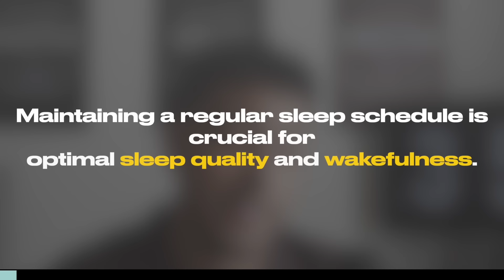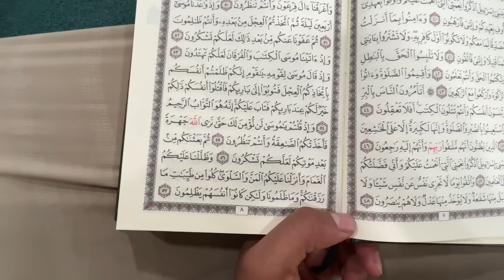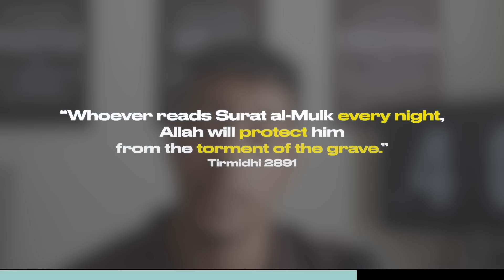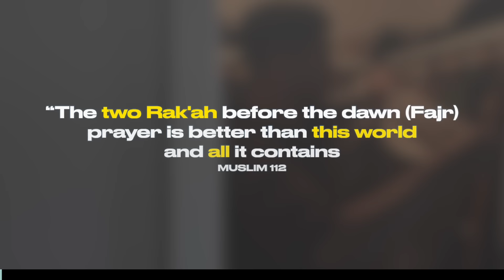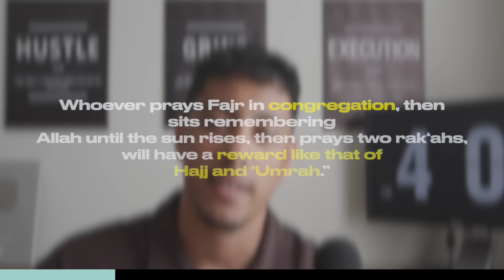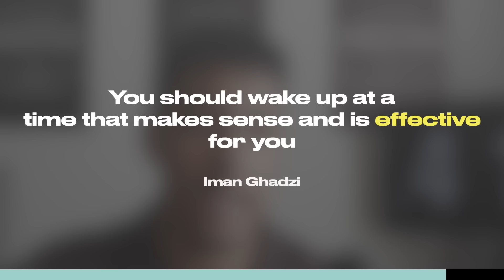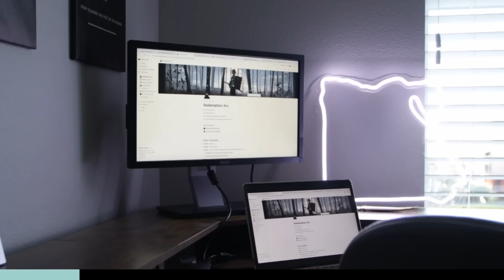THE BEST MUSLIM MORNING ROUTINE | Backed by Deen & Science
We've all seen those morning routine videos, but in this video we talk about incorporating Islamic aspects into it as well!